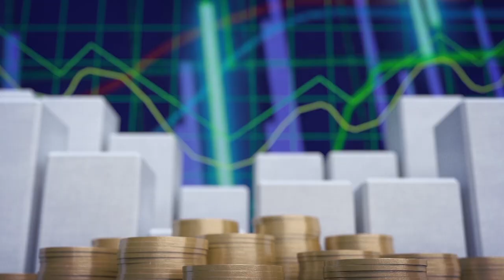Economía y Sociedad: Elecciones centroamericanas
En este nuevo programa de Economía y Sociedad, el diplomático y profesor Eduardo Ulibarri Bilbao, nos comenta sobre los procesos electorales de Guatemala, El Salvador y Panamá.